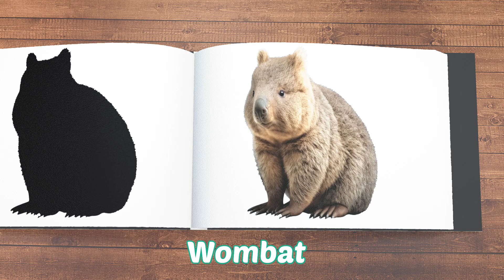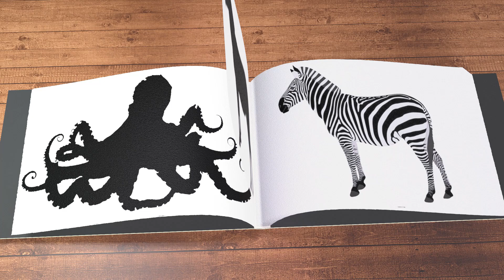Learn Animal with Kids’ Book | Chicken Guinea Pig Wombat Toucan Donkey Hammerhead Shark Deer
We are an educational channel dedicated to cartoon videos. These are designed to entertain and educate toddlers and kindergarten kids.

Chicken
Guinea Pig
Wombat
Toucan
Donkey
Hammerhead Shark
Deer
Octopus
Zebra